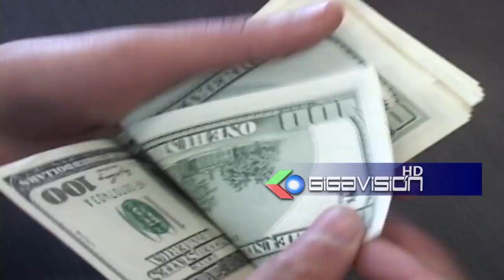Brigada Parlamentaria de La Paz: Denuncia "negligencia" del Senador del MAS Hilarión Mamani no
Brigada Parlamentaria de La Paz: Denuncia "negligencia" del Senador del MAS Hilarión Mamani no aprueba Proyecto de Ley de Crédito de la CAF de $us. 45 millones para construcción de puentes.

El Pdte. de la Brigada Parlamentaria de La Paz Sacarias Laura. Denunció que por "negligencia" y por que no le da " la gana" al Senador del MAS Hilarion Mamani Pdte. de la Comisión de Planificación de la Cámara de Senadores  no aprueba el Proyecto de Ley de Crédito de la CAF de $us. 45 millones para la construcción de puentes de integración para el Departamento de La Paz que se encuentra en su comisión desde el 12 de mayo ya que a la fecha la Cámara de Diputados ya aprobó este crédito. Si en el plazo de una semana no se aprueba este crédito en la Comisión de Planificación, entonces pensaremos que el Senador Hilarión Mamani sería " enemigo del Departamento de La Paz", Laura.